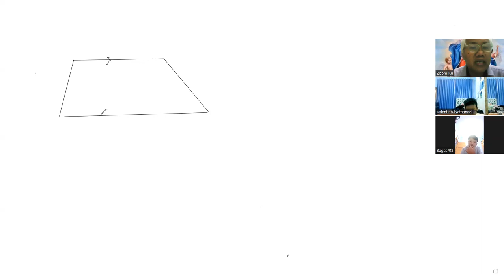LATIHAN (BELAJAR MATEMATIKA BERSAMA OPUNG)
LATIHAN tentang BESAR SUDUT DAN PHYTAGORAS THEOREMA